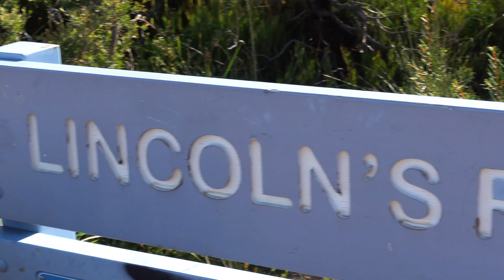10 Days of Incredible Australian Adventures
We spent 10 days traveling around Sydney and Melbourne, highlighting the best of what Australia has to offer. Hot air ballooning, Yarra Valley wine tours, surfing on Bondi Beach, Figure 8 pools, Blue Mountains, the opera house, and more. Check it out!